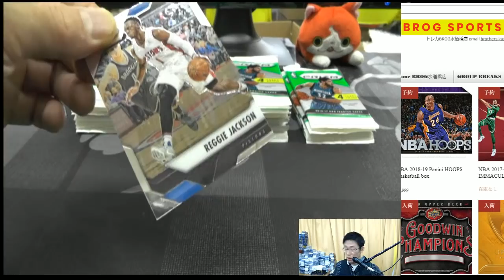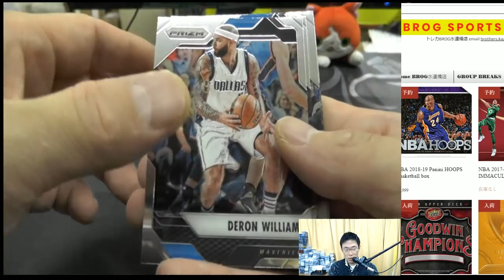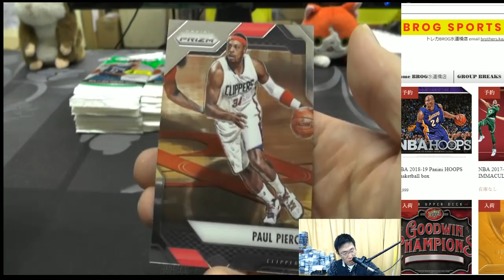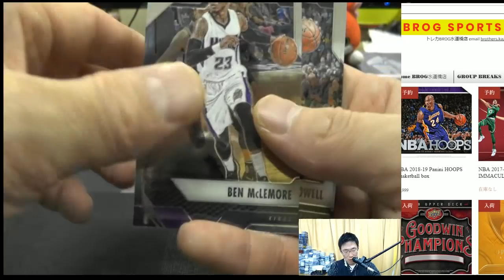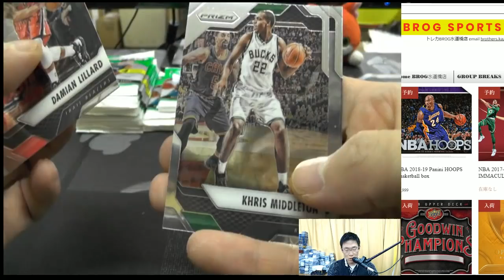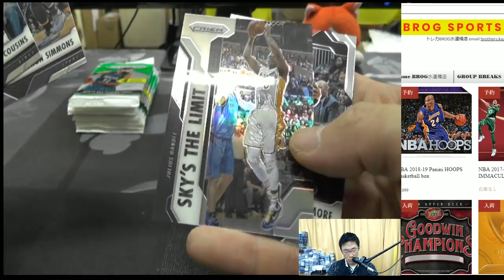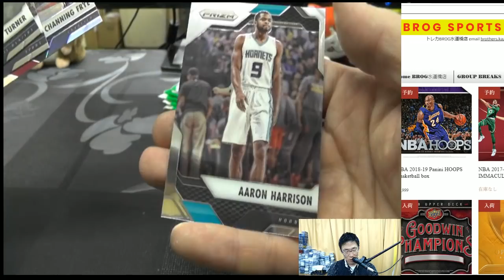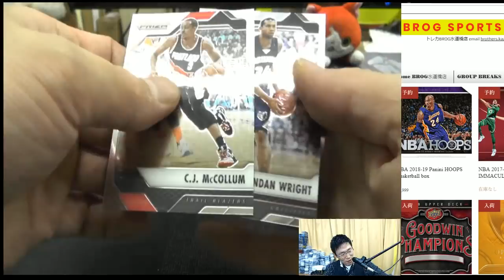MORE BGBPB NBA 2016-17 PANINI PRIZM RETAIL 36PACK BROG水道橋店 GROUP BREAKS トレカ開封動画 バスケカード